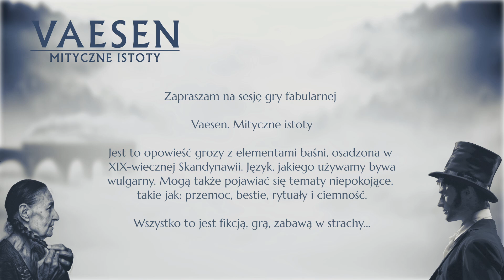Sesja RPG | Vaesen | NIE ODWRACAJ WZROKU, Odc. 10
Odcinek 10. kampanii "Nie odwracaj wzroku" w grę fabularną Vaesen.

Gracze:
Justyna Filim jako Liv Skogsbarn, powsinoga,
Katarzyna Korowajczyk jako Tove Blomquist, wiedźma,
Sebastian Kropiwnicki jako Rikard von Ascheberg, prywatny detektyw,
Maciej Teległow jako Nicklas Johanson, doktor.

Miłej zabawy:)